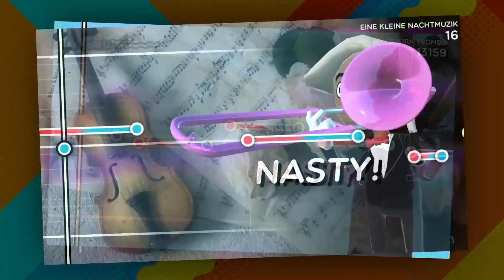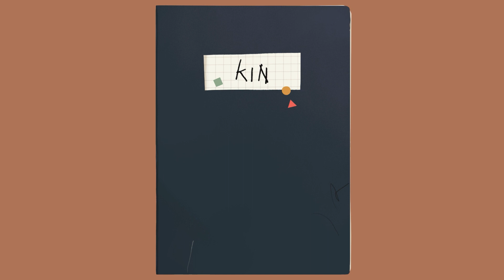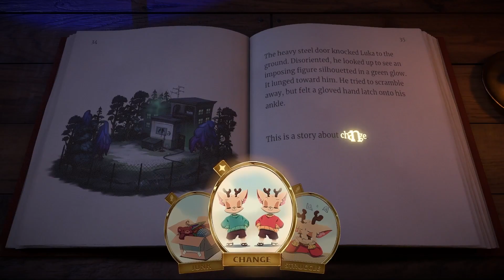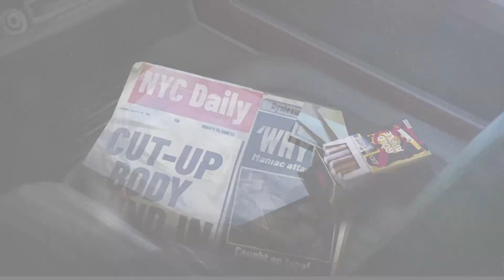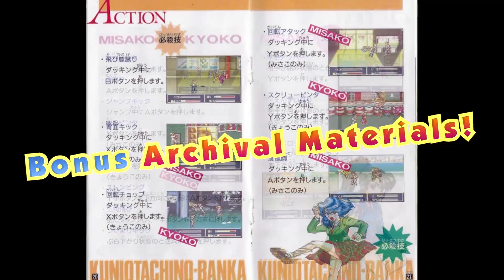Slime Rancher 2, Shovel Knight Dig & l'actu | IndieMag l'hebdo #220 - 25/09/2022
Cette semaine, on a pu profiter de quelques jeux très attendus. Slime Rancher 2, Shovel Knight Dig, There is no Light ou No Place for Bravery ne sont que quelques-uns d'entre eux. On voit tout ça dans ce nouvel épisode de l'hebdo !

Au programme :
0:00 Intro
0:12 Trombone Champ
0:57 Rogue : Genesia (EA)
1:40 One More Dungeon 2
2:22 looK INside - Chapter 2
3:09 There Is No Light
3:50 Soulstice
4:33 Wylde Flowers
5:15 Salt 2: Shores of Gold (EA)
6:02 Entracte Twitch
6:24 The Outbound Ghost
7:15 Squad 51 vs. the Flying Saucers
7:58 No Place for Bravery
8:42 Beacon Pines
9:32 Slime Rancher 2 (EA)
10:14 Serial Cleaners
10:59 Potion Permit
11:40 SpiderHeck
12:26 Songs from the Iron Sea
13:09 River City Girls Zero
13:47 Chicken Fall (EA)
14:27 Shovel Knight Dig
15:24 Prodeus
16:06 Outro

➤ Streams :
Le vendredi et le dimanche à 21h, des découvertes de jeux indés :